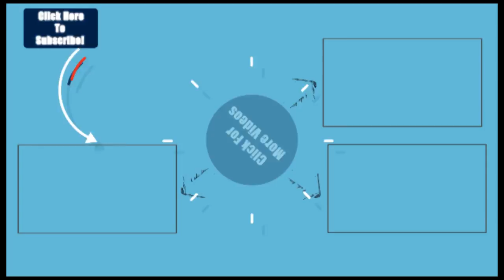Attempt of Loot at PNB ATM: Ahmedabad | News18 Gujarati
The attempt of Loot at PNB ATM: Ahmedabad
About channel: